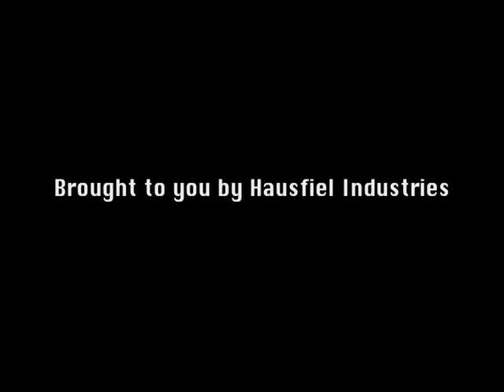Hubbell-Aide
project by Drew and Jake. Making fun of Hubbell House. Really funny. especially if you hate the hubbell house.

**Alaina (endorses product in ad) is the daughter of the owner of the Hubbell House. We told her we were doing an ad for a hair care product... and she just went along with it.